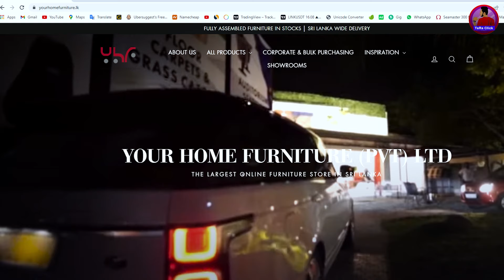Furgle Gaming Chair Unboxing & Review | Gaming Chair in Sri Lanka | සැපට ඉදගන්න හොදම පුටුව 💺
Furgle Gaming Chair, Racing Style High-Back Chair in Sri Lanka | සැපට ඉදගන්න හොදම පුටුව - TeRa Click

Shop Details
Your Home Furniture

🔴Shop Link First Comment

Furgle Gaming Chair Unboxing & Review |  Gaming Chair in Sri Lanka